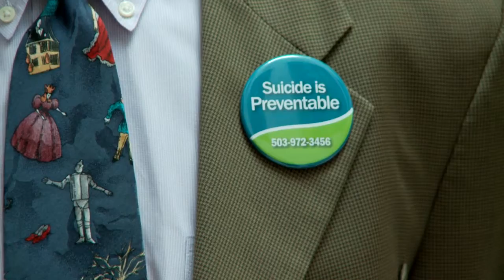Lines for Life Providing the City with Suicide Prevention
Suicide kills more people in Portland than car crashes. The city is partnering with leading edge call center provider Lines for Life to increase support to people in mental health crises. As a pilot program, funding is only secured for the first year with help from the Palau Foundation and Naito Family.

Featured in this video: Amanda Fritz (Portland), Mike Reese (PPB), Judy Cushing (Lines for Life), Ed Blackburn (Central City Concern), and Mayor Sam Adams.